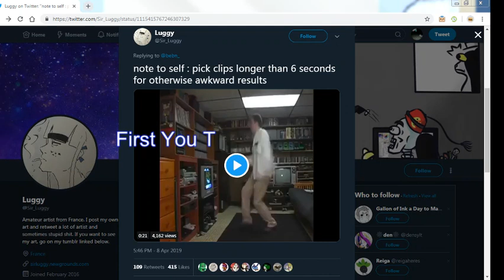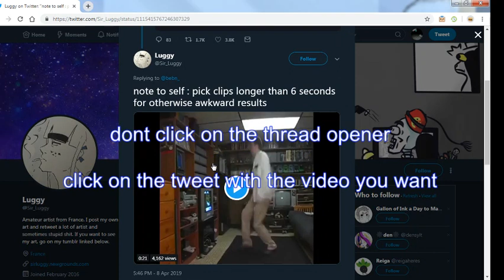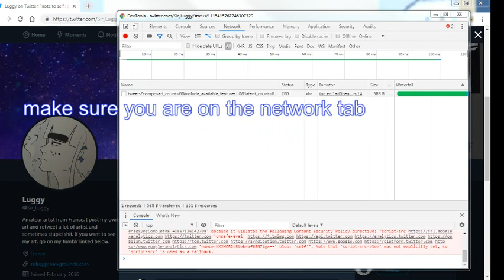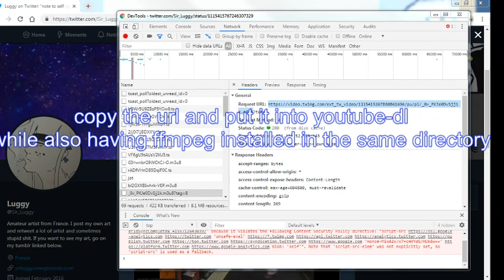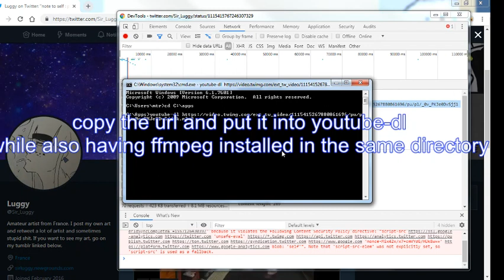How to Download Videos for Free From Twitter! [youtube-dl // yt-dlp on generic sites]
tl;dr: see 01:49 for generic instructions w/r/t downloading from unsupported sites.
** REPLACE YOUTUBE-DL (NO LONGER MAINTAINED) WITH YT-DLP.EXE - FROM GITHUB **

SUMMARY:
[0] Download yt-dlp and ffmpeg from official sources.
[1] Navigate to your desired video and open Dev. Tools (press F12 in FireFox).
[2] Open the "Networking" tab.
[3] Find the elements, ending in m3u8 (*), which correspond with the video you want to download.
[4] Copy the full URL ending in m3u8 (*).
[5] Run the URL you've copied ([4]) through yt-dlp (**).

* Perhaps your video does not appear on the page as *.m3u8. Look for file extensions (.abc, .xyz, .etc) which start with the letter "m"; if you are truly lost, sort by size and start trying the largest elements first, running each through yt-dlp until the exercise proves either fruitful or futile.

** (see below paragraph - "Open a File Explorer window...")

CONFUSED ABOUT HOW TO "RUN THE URL ... THROUGH YT-DLP"?

Open a File Explorer window. If your yt-dlp.exe (and ~/bin/ffmpeg) file(s) are still within "Downloads", move them to another folder. If you are bold and wish to minimize keystrokes/Arthritis, Inevitable Taker of Digits, I recommend C:\lib, C:\ytdlp, etc. Hit WIN+R, type "cmd", hit enter; type "dir C:\lib" (use the location of yt-dlp.exe on your machine). From here, when you are in the same folder as your yt-dlp.exe file (confirm by running "dir" and examining your current directory's contents), you can now run "yt-dlp.exe to download your chosen video. Note that yt-dlp will automatically download videos into its root directory, i.e. the very folder which you navigated to in order to run the above command. You can configure yt-dlp to download videos elsewhere through commands which I will not cover here, beyond a simple mention: use yt-dlp.exe -P C:\Users\sm00thbrain99\Videos\ (or something like that). No more typing from me, as I am old, and my shoulders ache.

WAH! WAH, WAHHHH! I DON'T LIKE USING THE COMMAND LINE! I NEED PICTURES!!

Don't bother with GUI programs; learn how to use a computer properly. You'll be thankful one day.

Please note: this instructional video does NOT address password-protected media, nor does this instructional video contain any information about copyright-circumvention. DON'T DO IT! ("You wouldn't download a car..." &c. &c.)

OLD DESCRIPTION (UPLOAD--17SEPT22)

"requires youtube-dl & ffmpeg. demonstrated on w7."